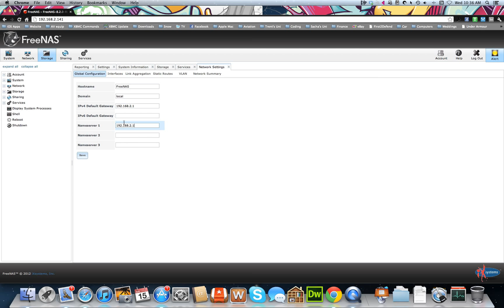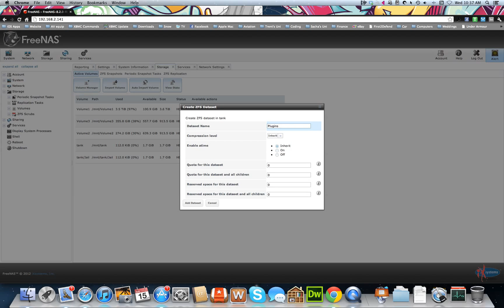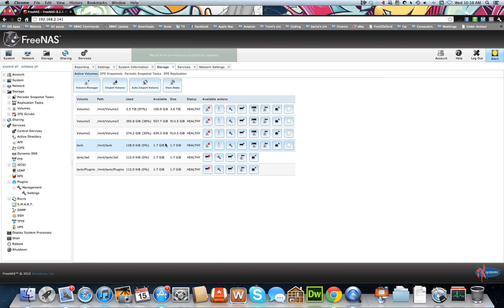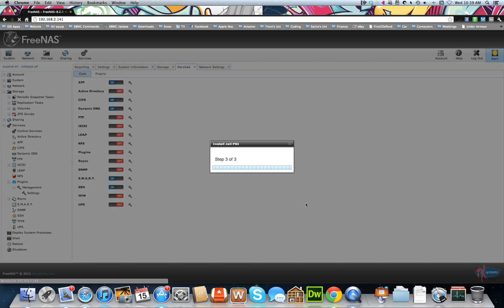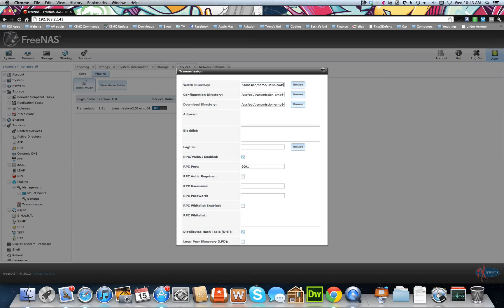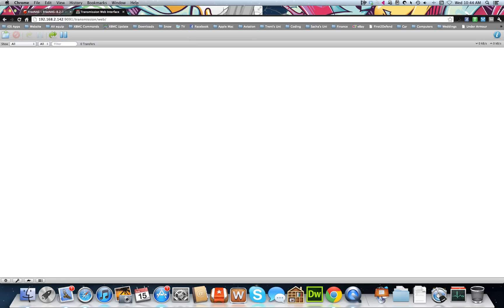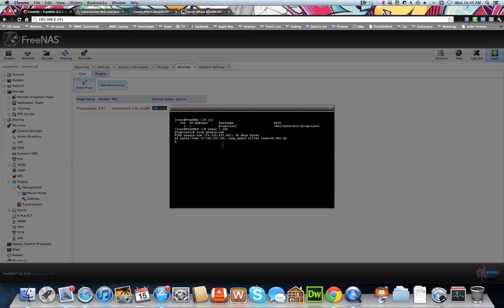FreeNAS 8.2 Plugin Initialization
Quick run through on how to setup the freenas plugin. Keep in mind things will change with future updates of freenas so if your not using FreeNAS 8.2 Release version thing may be different. I will also run through setting up transmission PBI.

I would firstly like to thank Pr0t0sd as he did provide this video first for 8.2 beta 3 and deleted after some confusion with setting up with a newer version of freenas. His video helped me get mine to work so I would like to pass on this to you guys as well.

I also have another video which will go through setting up SABnzbd, Couch Potato, Sick Beard, Headphones and Maraschino all of which are in the stages of being developed to work correctly as a PBI (however ATM if you would like them to work now have a look at this video).

IP and port numbers
Sabnzbd = jailip:8080
Sick Beard = jailip:8081
CouchPatoto = jailip:5050
Headphones = jailip:8181
Maraschino = jailip:7000

Headphones - Couldn't find their site so this will have to do

Also these videos are good for setting up

PS if you guys can find a good video on Headphones & Maraschino setup please put in comments and I will add. (or someone could make a good one!)

See my Blog for more stuff on FreeNAS & more:
techtutes.net